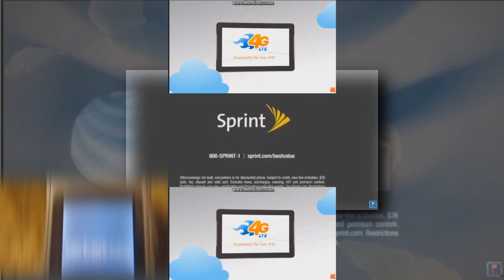(YTPMV) Verizon, AT&T, Sprint and T-Mobile Round 7 Scan